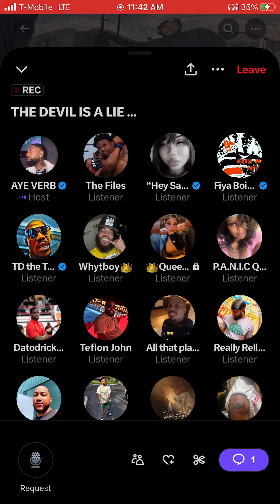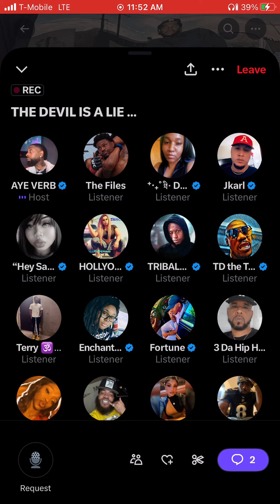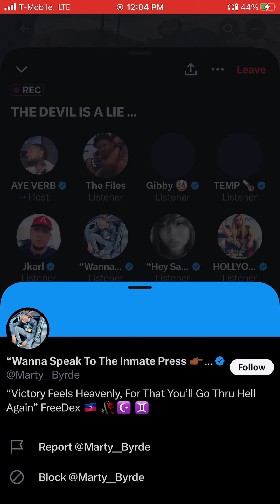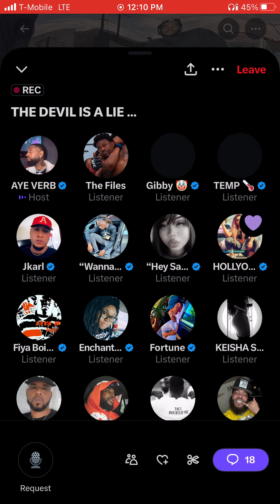Aye Verb Vows To Crash Out On Hitman Power Moves After URL Smack Tells All ..